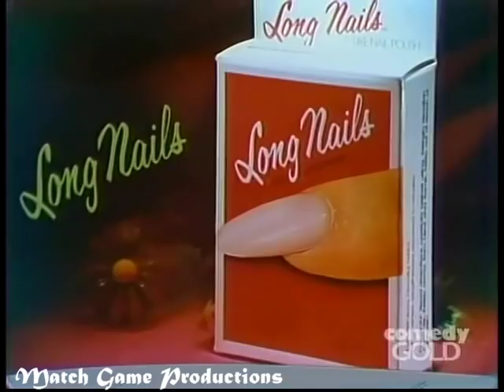Match Game 73 (Episode 68) (Johnny Olsen: Take A Bow!)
Johnny Olsen makes his first cameo appearance on Match Game!

Bert Convy, Brett Somers, Nipsey Russell, Mary Ann Mobley, Richard Dawson, and Ann Elder